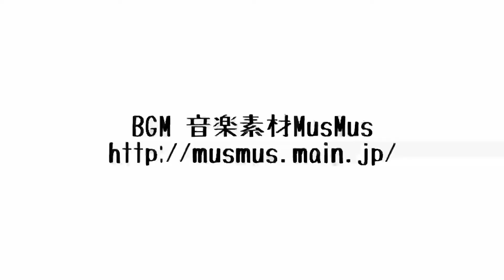【野良猫】テーブルの上の茶トラ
最近は公園の駐車場にいることが多い茶トラですがテーブルの上もお気に入りみたいです。鳴き声に似合わず強いみたいでテーブルを占領してます。